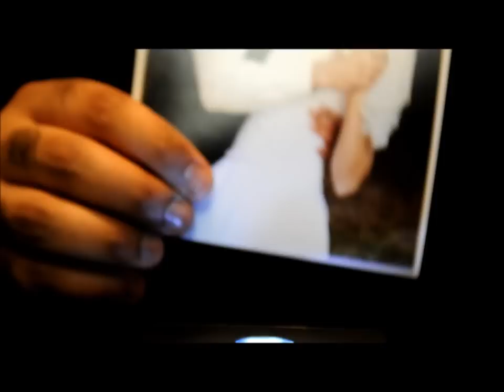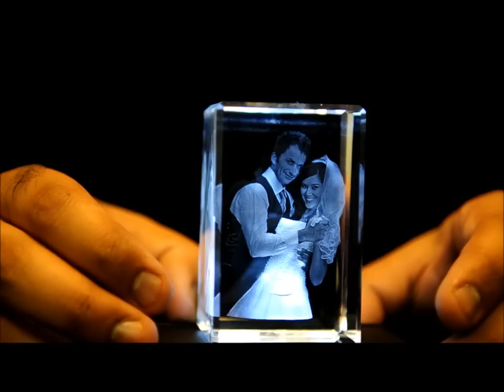Custom Full Body 3D Crystal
Personalized Full Body 3D Laser Crystal